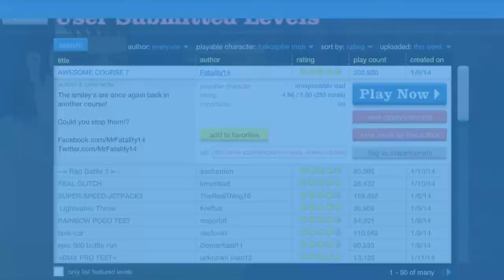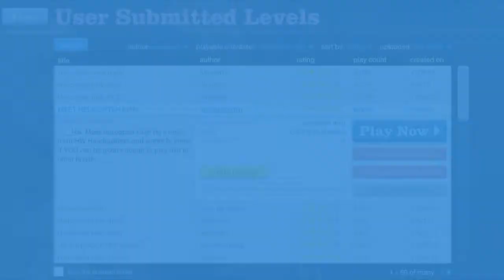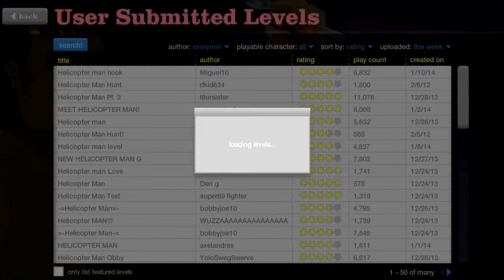Let's Play Happy Wheels! Part 81 - NEW CHARACTER!